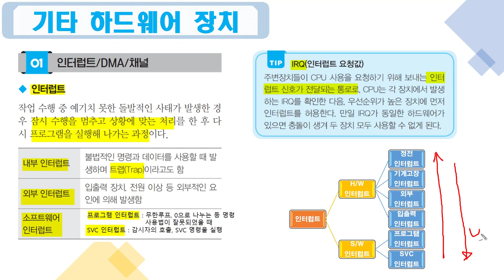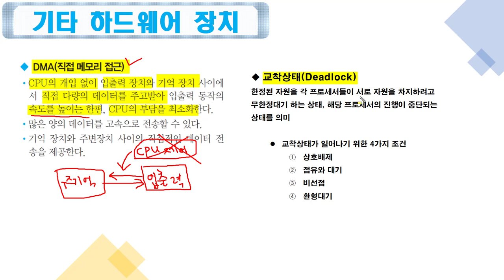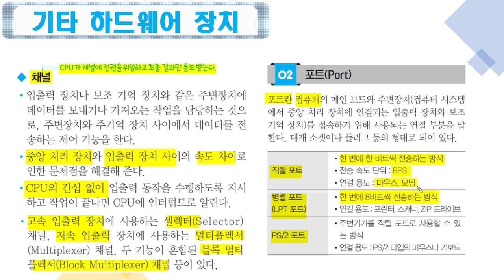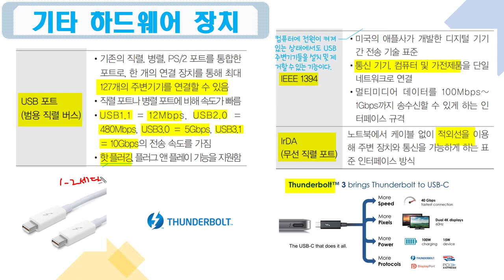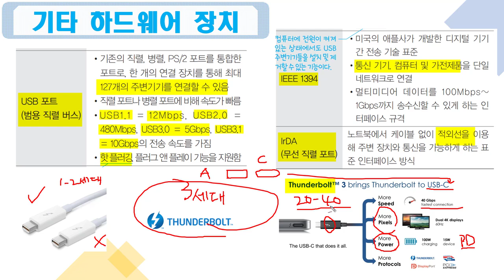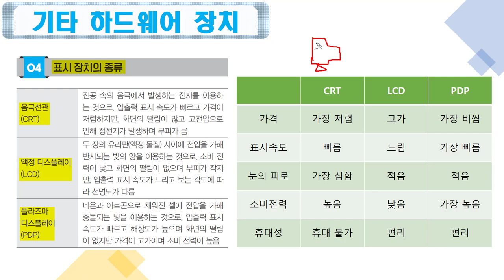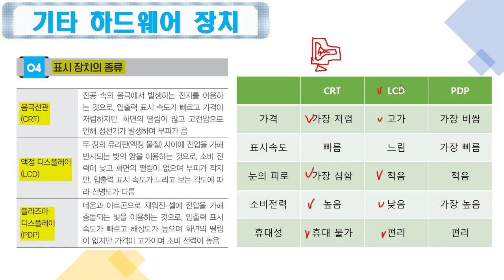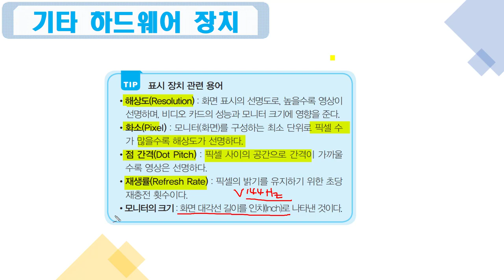[컴활2급필기 절대족보] 11 기타 하드웨어 장치